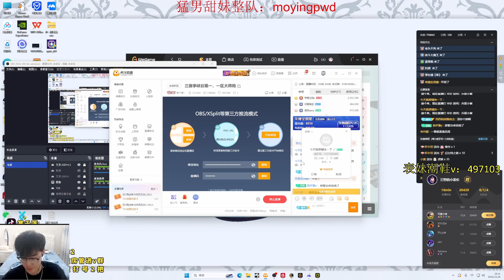2255LP Ezreal : His Time is just too Perfect !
Midlane Channel : @cnsupermid